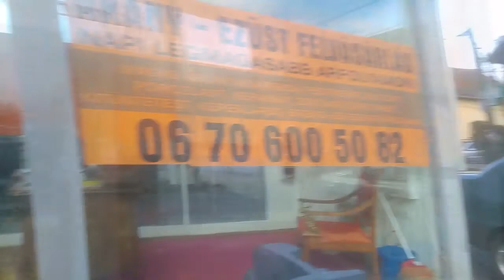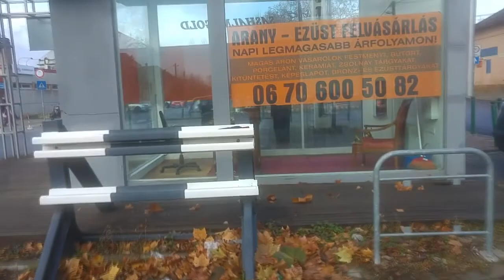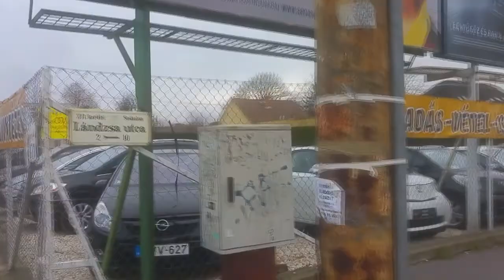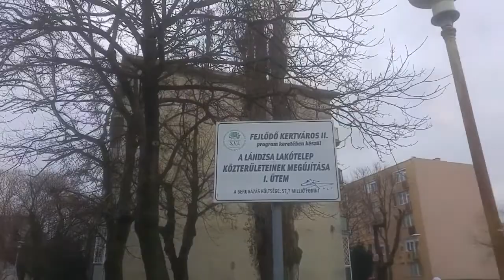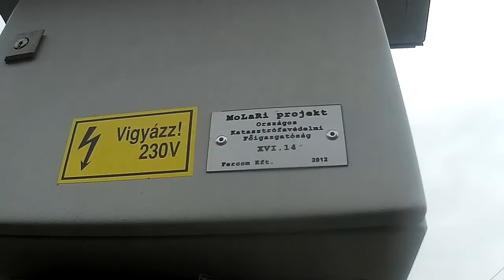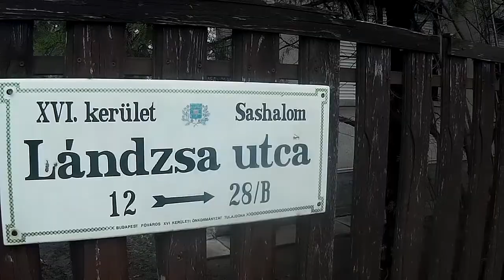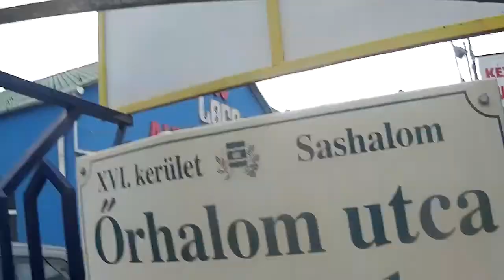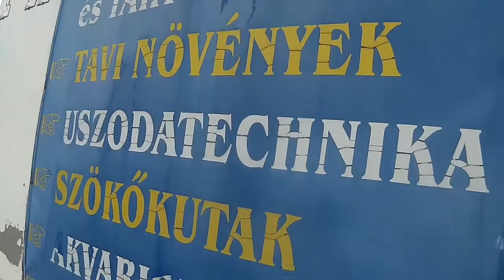[vlog] Lándzsa utcai egykori honvédségi iparvágány bejárása, elveszett vágányok keresése.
Honvédségi iparvágány bejárása, közben nyomokat találta arról ,hogy lehetett itt több elveszett vágány is. Találgatások és közben mászkálós vlog Sashalmon.
A felvétel nagyon rossz minőségű, két kameraakksi is megadta magát, teljesen feltöltve vittem el és fél óra után kb. lemerült, mobillal se tudtam sokáig videózni, mert az is lemerült idővel  Felváltva használtam több kamerát.